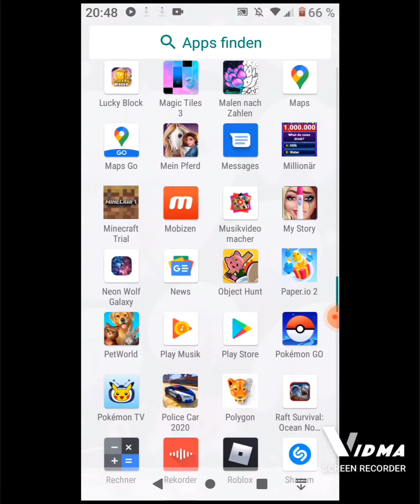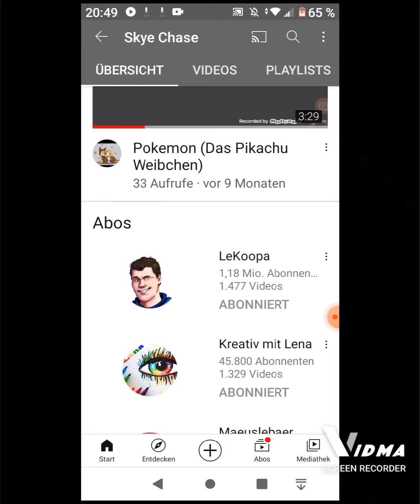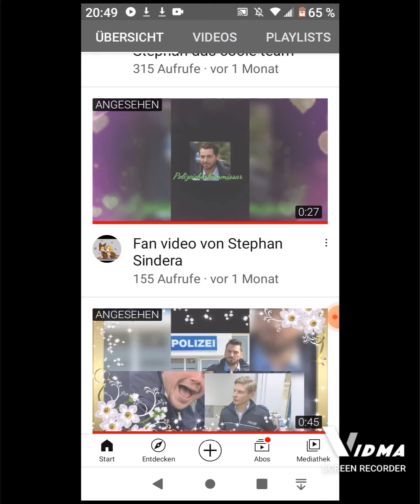Dankes video an meine Kommentar schreiber